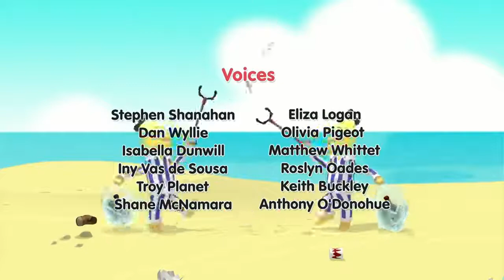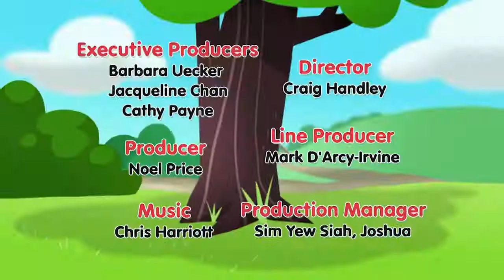The Royal Rat King Cartoons for kids Bananas In Pyjamas YouTube